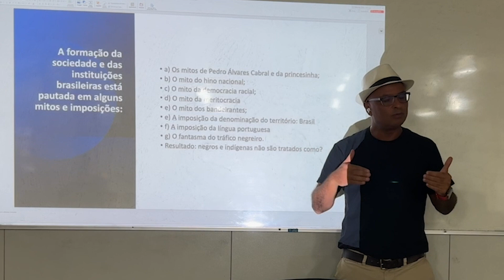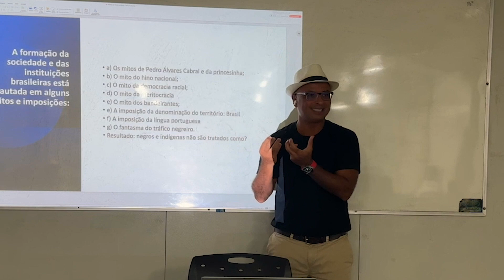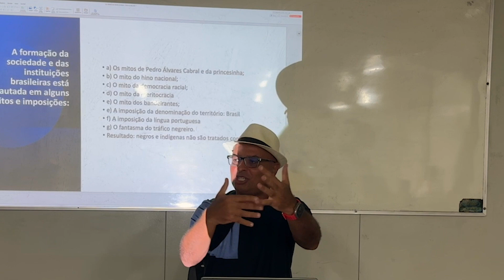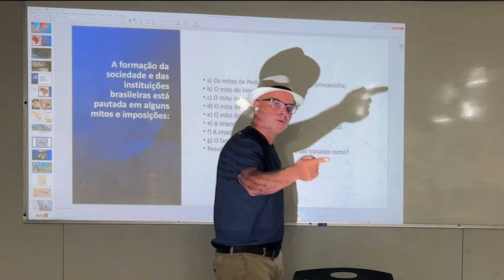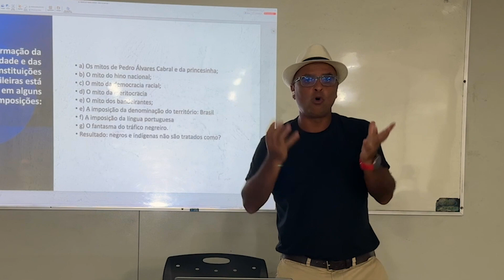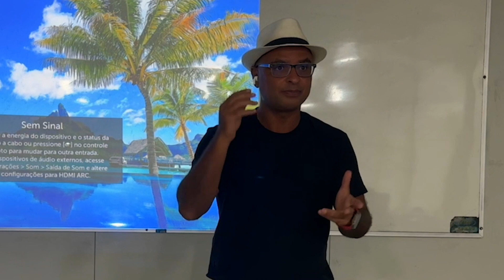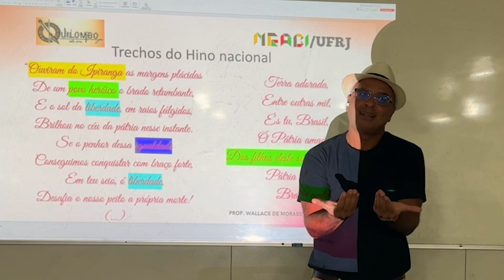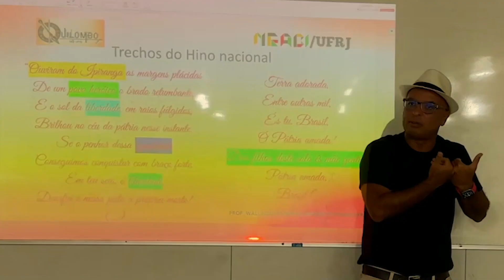Os mitos fundadores do Brasil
Aula importante para formação de professores em saberes antirracistas. Nessa aula o prof. Wallace de Moraes aborda alguns dos mitos fundadores do Brasil tais como: o mito do "descobrimento"; o mito da princesinha benevolente com os negros; o mito do hino nacional, o mito do tráfico negreiro e outros.